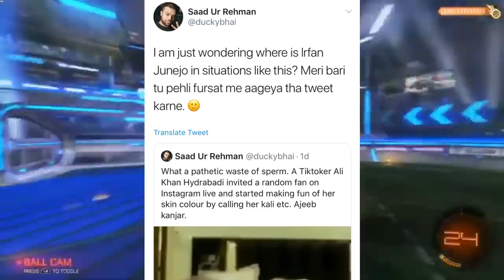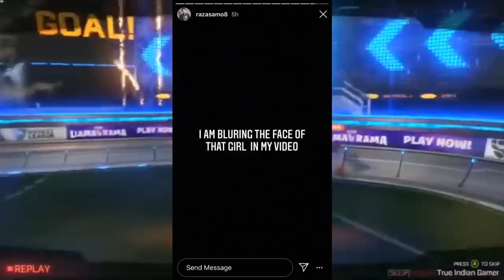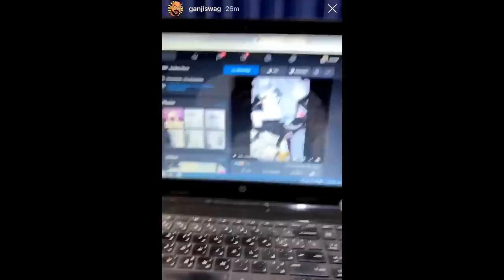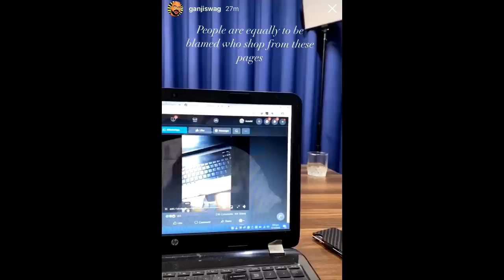Ducky Bhai About Irfan Junejo | Junaid Akram Scammed | Raza Samo Angry | Zain Ul Abiden | Shahmeer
News Time Stamps :-
0:00 Intro
0:08 Ducky Bhai About Irfan Junejo
0:54 Raza Samo About Ali Hyderabadi & Nimra Ali
2:44 Raza Samo About That Girl
3:07 Daniyal KhanT About Ali Hyderabadi
3:24 Ganji Swag Scammed By Ali Express
4:23 Zain Ul Abiden With 5 YT Play Buttons
4:49 Abdulah Khattak Got 60k Subs Again On His YT Channel
5:36 Faisal Iqbal About His New Video
6:11 Daniyal Sheikh About Fraud Of Schools Colleges & Unis
9:34 Shahmeer Abbas Coming Back With A New Expose Video
9:50 Raza Samo About his Standup Comedy
10:46 Achievements
11:05 Outro

Game Name - Rocket League

Khabri Yt